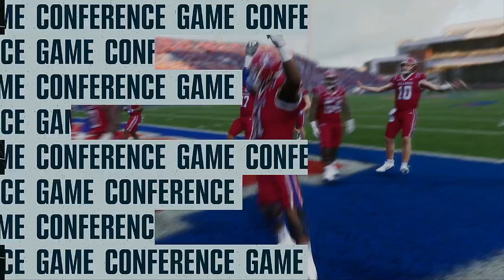NCAA College Football 2024 Season Week 7 Mid Tenn State @ Louisiana Tech